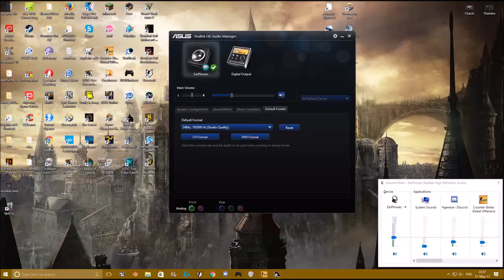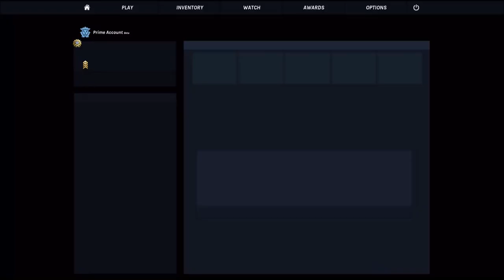Csgo - Music, Chill, & Hax (VOLUME WARNING!)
or not I can't tell you how to live your life.